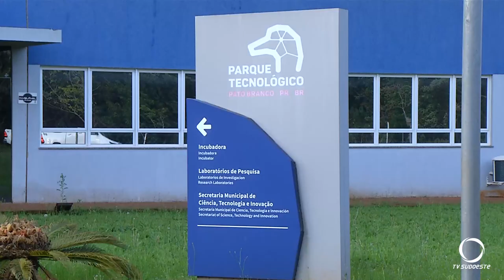O Núcleo de Tecnologia e Inovação (NTI) foi realocado para o Parque Tecnológico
Tecnologia: O Núcleo de Tecnologia e Inovação (NTI) foi realocado para o Parque Tecnológico, visando oferecer um ambiente propício para o desenvolvimento das empresas do setor